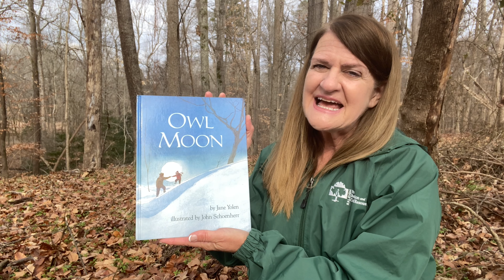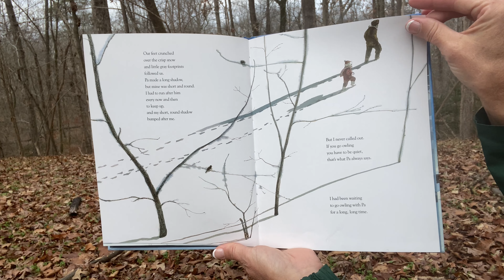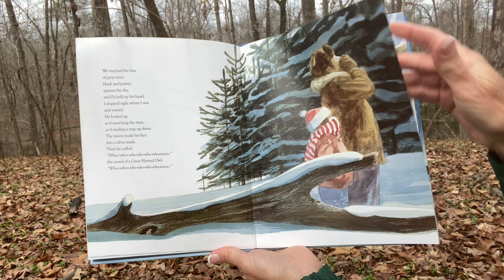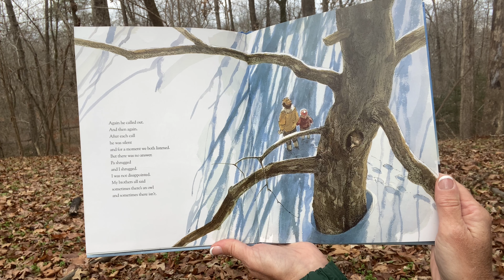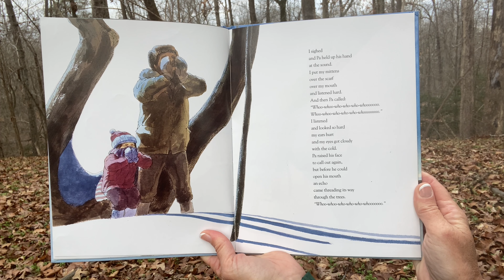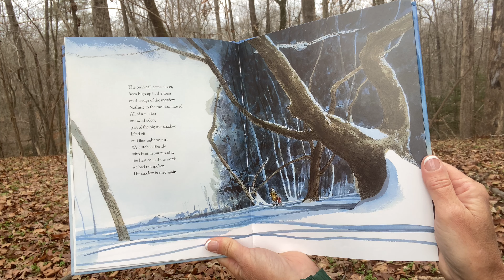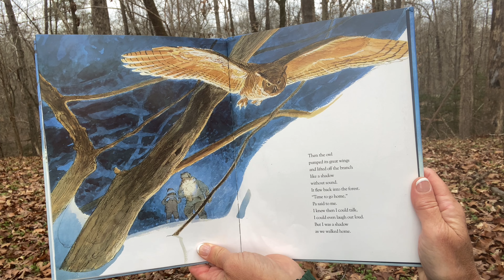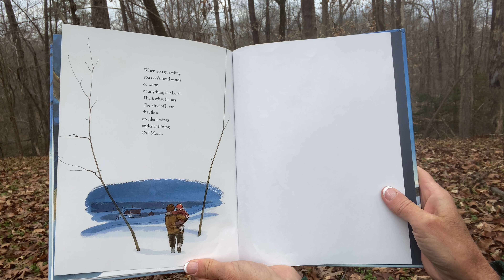Owl Moon Story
Enjoy this Owl Moon Story.